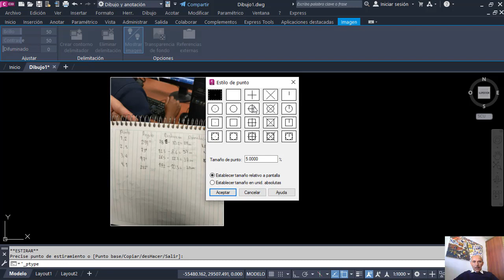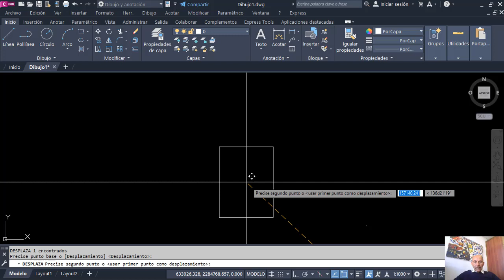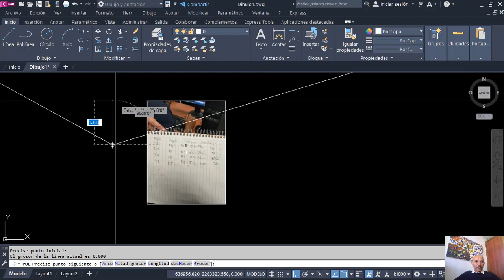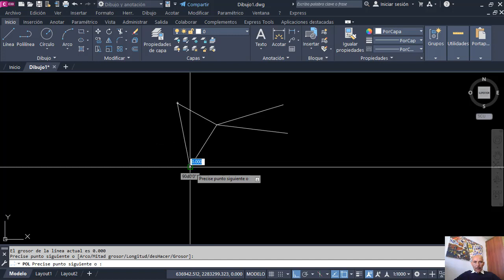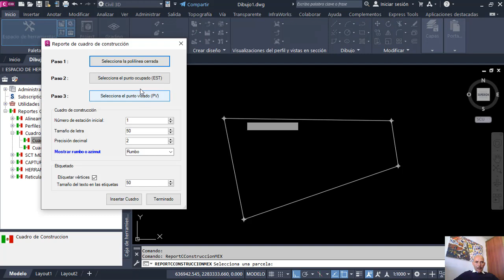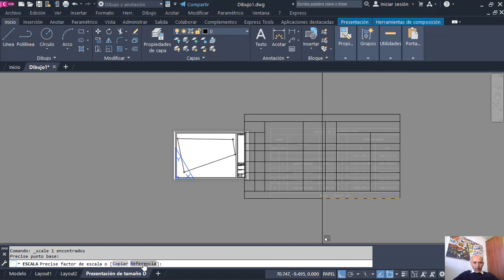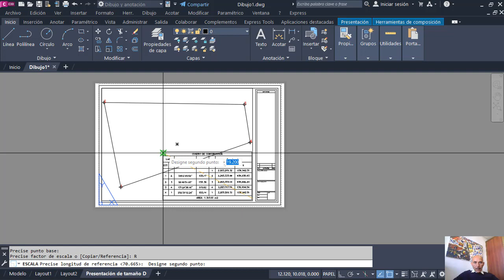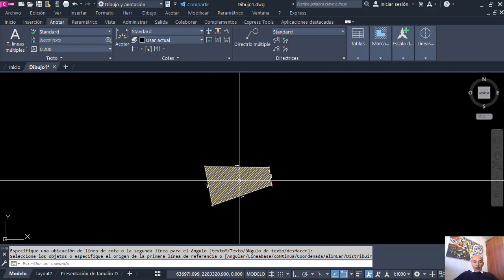CUADRO DE CONSTRUCCION EN CIVIL 3D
Como pasar las coordenadas UTM  de google Earth pro para civil 3d
Como pasar las lecturas de un transito topografico en civil 3d
Como realiza el cuadro de construccion en civil 3d
Como bajar una plantilla de solapa en civil 3d